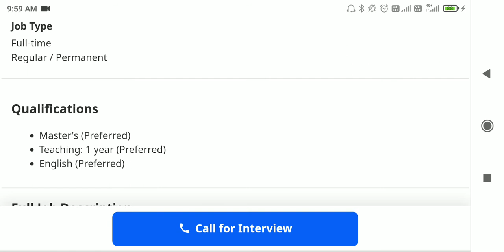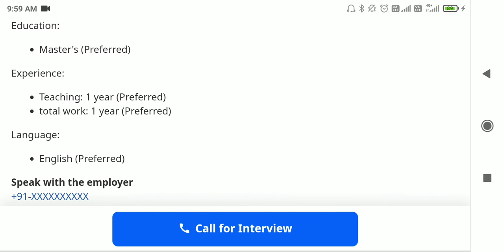The Millennium Job SUNAM 2022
The Millennium Job Sunam Punjab 2022.